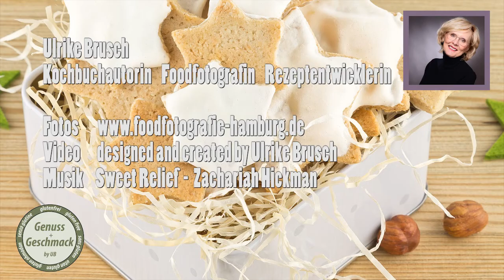ZIMTSTERNE perfektes AUSSEHEN und Super-EINFACHE Zubereitung | glutenfrei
Zimtsterne, der Duft und der Geschmack von Weihnachten in einem kleinen Stern. Von Haus aus glutenfrei mit wenig Zutaten und eigentlich ganz einfach in der Zubereitung und doch sind weiche Zimtsterne die Kardinals- Disziplin bei den Weihnachtplätzchen. Mein ersten Versuch Zimtsterne zu backen war so katastrophal, der Teig war weich und matschig alles klebte am Tisch und an den Fingern, es war einfach nicht möglich, den Teig irgendwie in Form zu bringen.

Zutaten Teig

2 Eiweiß ca. 60 g gesamt
1,5 g Salz
140 g Zucker
2 Vanillezucker
400 g gemahlene Mandeln
3 Tropfen Rum-Aroma
1 gehäufter TL Zimt

Zutaten Guss

2 Eiweiß
75 g Zucker
1 Vanillezucker
0,5 g Salz

Erst nach mehr als 35 Jahren habe ich einen weiteren Versuch gestartet, Zimtsterne zu backen. Ich habe meinen Trick, ausgerollten Keks-Teig vor dem Ausstechen einzufrieren, auch für den Teig der Zimtsterne angewendet. Der hohe Zuckergehalt lässt den Teig wesentlich langsamer gefrieren. Nach gut 2 Stunden ist der Teig so gut gefrostet, dass sich die Sterne wunderbar ausstechen lassen.

Es gibt zwei Geheimnisse, weshalb meine Zimtsterne so einfach in der Zubereitung sind.

Die erste Vereinfachung ist, in meinem Rezept wird mit normalen Haushaltszucker gearbeitet. Puderzucker ist für die Zubereitung von Zimtsternen nicht erforderlich und macht die Zubereitung, mit möglichen Klümpchen oder extra Sieben, nur unnötig aufwendig.

Das zweite Geheimnis ist:

Der Teig wird ausgerollt und vor dem Ausstechen auf einer glatten Unterlage für mindestens 2 Stunden eingefroren.

Aus der angefrorenen Teigpatte lassen sich nach 2 Stunden wunderbar kleine Sterne ausstechen. Durch diesen Froster-Trick wird das schwierige Zubereiten von Zimtsternen zu einem leichten Kinderspiel. Ich habe in der Vorweihnachtszeit 4 x Zimtsterne gebacken und war jedes Mal begeistert, wie einfach sich der gefrostete Teig verarbeiten lässt.

Mein TIPP für besonders sauber ausgestochene Sterne:

Auch bei dem gefrosteten Teig werden die Ausstechformen nach einiger Zeit klebrig und wer, sowie ich, Wert auf saubere Kanten seiner Zimtsterne legt, dreht die Ausstechform einfach um. Auch arbeite ich mit mehreren Ausstechformen.

Damit die Glasur der Zimtsterne schön weiß bleibt, werden die Plätzchen auf der unteren Schiebeleiste im Backofen gebacken.

Der TIPP für besonders weiche Zimtsterne:

Die fertig gebackenen Zimtsterne werden mit dem Backpapier sofort nach dem Backen vom heißen Backblech gezogen. Die Restwärme gart die Plätzchen noch weiter und die Kekse werden schnell hart.

Eure Ulli